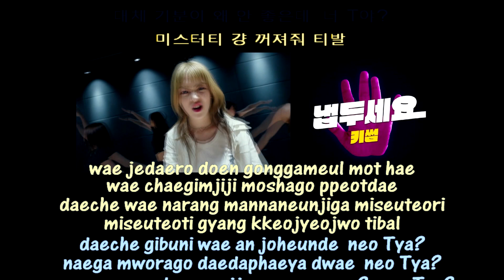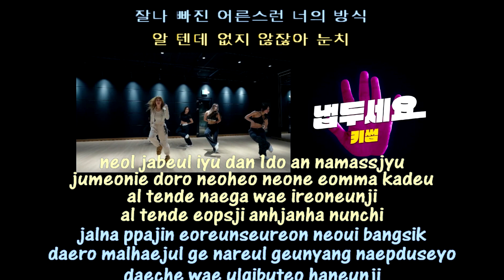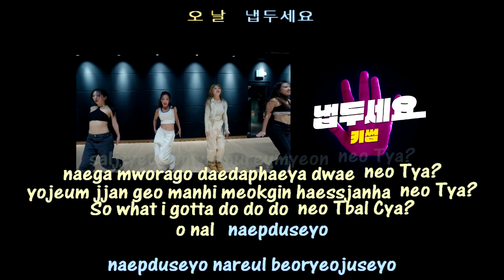Kisum Let Me Be instrumental